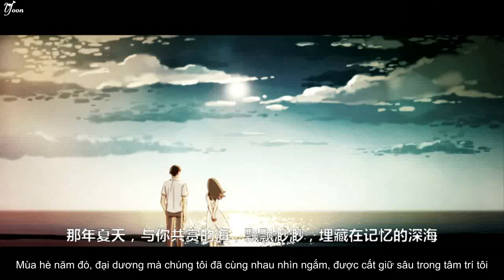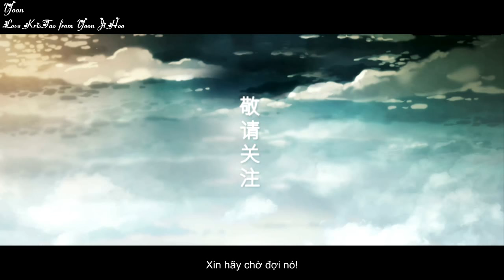[Vietsub] TAO "Mùa hè, chân dung của tuổi 19" Trailer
This video isn't mine. I sub it because I love  Huang Zi Tao and this movie. I just want Vietnameses fans can understand this trailer. If you don't want it public in youtube. Please don't report it. Let's contact to me. I'll delete it. Thanks!!!
Mùa hè năm đó, đại dương mà chúng tôi đã cùng nhau nhìn ngắm, được cất giữ sâu trong tâm trí tôi.
Tình cờ
Tôi đã nhìn thấy con dao em đang nắm
Hoảng sợ
Tôi không thể giúp nhưng lại muốn biết thêm về em
Tôi mất kiểm soát và rơi vào tình yêu với em năm tôi 19
Mùa hè đã trôi đi và sự thật được sáng tỏ
Tôi không thể tìm thấy em, người đã biến mất không một dấu vết
Tất cả những gì còn lại
là bức chân dung của em. mà tôi đã vẽ.
Một chuyển thể từ cuốn tiểu thuyết của nhà văn bậc thầy bí ẩn Shimada Soji
Mùa hè, bức chân dung của một tuổi 19
10 tháng 1 năm 2016 họp báo
Mùa hè năm 2016, những bí ẩn sẽ được tiết lộ
Xin hãy chờ đợi nó!
Love KrisTao from Yoon Ji Hoo